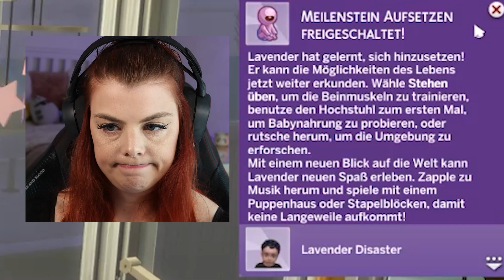Countdown: Schafft es Lavender endlich? 100 Baby Challenge in Sims 4 - Teil 103 | anormaldisaster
Das Ende :D

(Englisch)
Mein TikTok-Video, was die wichtigsten Regeln auf Deutsch zusammenfasst, findet ihr

Kurze Info: Habe den MC Command Center Mod installiert, weil es meine TikTok-Videos erleichtert, nutze aber keine Cheats in der 100 Baby Challenge. :)

Neue Videos auf YouTube jeden Montag, Mittwoch, Freitag, Samstag und Sonnntag.

Meine Ausstattung:

PO5-615s
Intel Core i7 der 10. Generation
16 GB Arbeitsspeicher
NVIDIA GeForce RTX 2060 Super
250GB HDD, 1TB SSD

- 3x Predator XB3 Monitore
24.5 Zoll
FHD mit IPS
144 Hz
0.9 ms

Videoschnitt:
Thumbnail-Erstellung: Canva